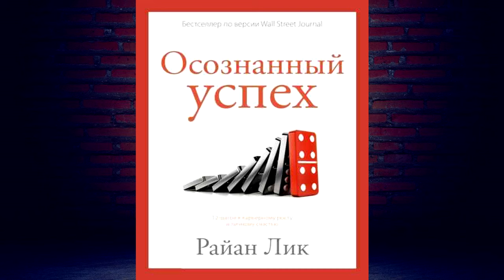Осознанный успех. 12 шагов к карьерному росту и личному счастью. Райан Лик. Аудиокнига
Описание книги
Как добиться успеха в эпоху культа «сверхдостигаторства» и не сойти с ума? Как эффективно совместить бизнес и карьеру с отношениями и активным образом жизни?
Обо всём расскажет спикер мирового уровня Райан Лик!
Райан Лик – спикер, коуч, режиссер. Сотрудничает с ведущими мировыми компаниями, помог десяткам тысяч руководителей добиться высоких результатов в карьере и бизнесе.
Культ сверхпродуктивности и достигаторства повсюду. «Неужели ты еще не заработал первый миллиард в свои 25? Не стал главой крупной корпорации в 30? И неужели так сложно достигать высот в карьере и при этом быть идеальным партнером и родителем, заниматься спортом, правильно питаться, каждую неделю видеться с друзьями, иметь десятки увлекательных и прибыльных хобби и поддерживать ментальное здоровье?»
Эта книга – наглядная и емкая 12-шаговая программа, как избавиться от навязанных токсичных установок и найти свое уникальное определение успеха. С ее помощью вы:
• Подниметесь на новый уровень во всех сферах – даже если запутались, выгорели и потеряли смысл.
• Обретете баланс между работой, личной жизнью и саморазвитием.
• Улучшите отношения с близкими, друзьями и коллегами.
• Научитесь грамотно управлять временем.
• Сделаете свою жизнь более наполненной, целостной и гармоничной.

Переводчик:
Д. О. Лисничук
Чтец:
Михаил Нордшир
Правообладатель:
АСТ-Аудиокнига